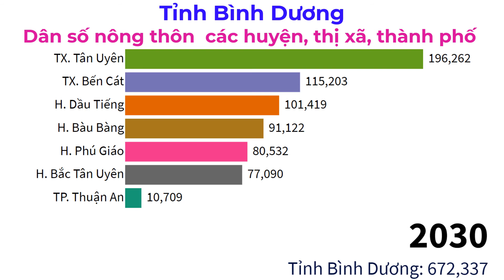Bình Dương - Tập 3 - Dân số nông thôn của huyện, thị xã và thành phố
Dân số nông thôn của các thành phố, huyện thuộc tỉnh Bình Dương 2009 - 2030
Rural population of districts, city in Binh Duong Province
Bình Dương là một tỉnh thuộc vùng Đông Nam Bộ, Việt Nam.
Tỉnh Bình Dương có 9 đơn vị hành chính cấp huyện, bao gồm 3 thành phố, 2 thị xã và 4 huyện với 91 đơn vị hành chính cấp xã, bao gồm 45 phường, 5 thị trấn và 41 xã.
Tính đến ngày 1 tháng 4 năm 2019, toàn tỉnh có 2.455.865 người, mật độ dân số 911 người/km². Trong đó dân số nam đạt 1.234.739 người (chiếm 50,28%), dân số nữ đạt 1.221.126 người (chiếm 49,72%). Tỷ lệ tăng tự nhiên dân số phân theo địa phương tăng 4,93 ‰. Trong đó dân số sống tại thành thị đạt 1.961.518 người, chiếm 79,87% dân số toàn tỉnh, dân số sống tại nông thôn đạt 494.347 người, chiếm 20,13% dân số. Trên địa bàn Bình Dương có khoảng 15 dân tộc, nhưng đông nhất là người Kinh và sau đó là người Hoa, người Khmer,... Bình Dương cũng là tỉnh có tỷ lệ đô thị hóa cao nhất cả nước với tỷ lệ 82% (tính đến năm 2020).
down2earth​​​ giới thiệu sự thay đổi quy mô dân số đô thị của các thành phố, huyện thuộc tỉnh Bình Dương, Việt Nam từ năm 1990 đến năm 2030. Số liệu cho giai đoạn 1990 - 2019 lấy từ số liệu các cuộc Tổng Điều tra dân số và nhà ở các năm 1989, 1999, 2009, 2019. Trong khi đó, dân số giai đoạn 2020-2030 được tính toán dựa trên tốc độ gia tăng dân số của các địa phương trong giai đoạn 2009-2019.